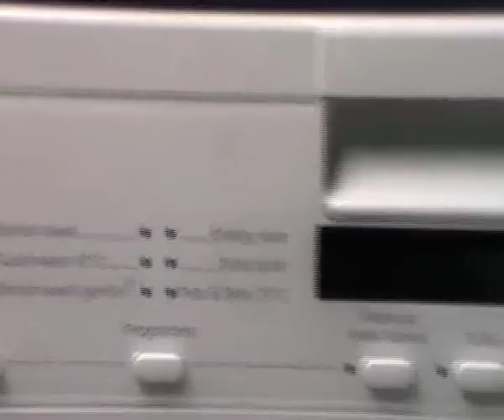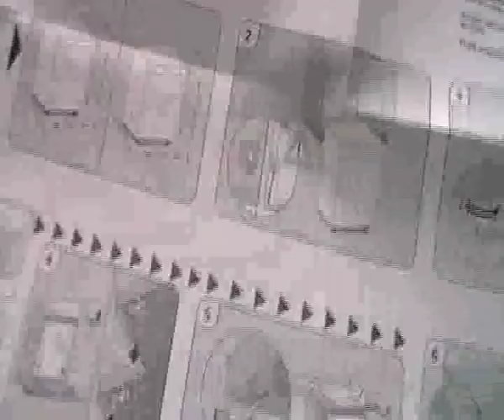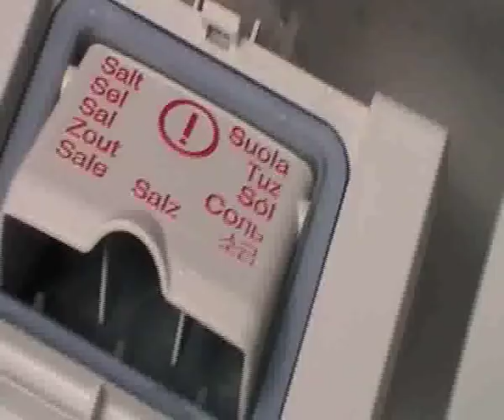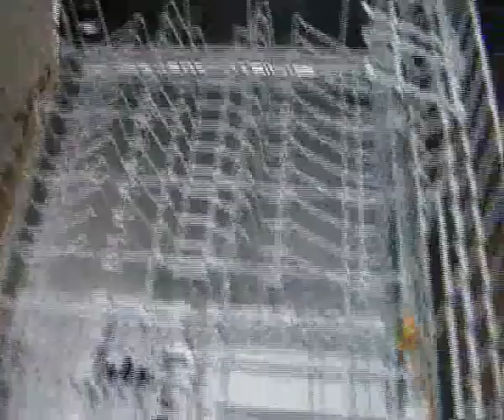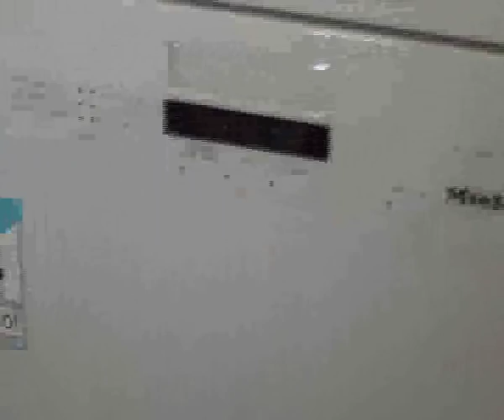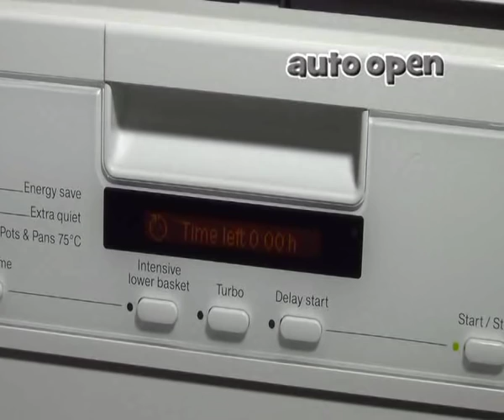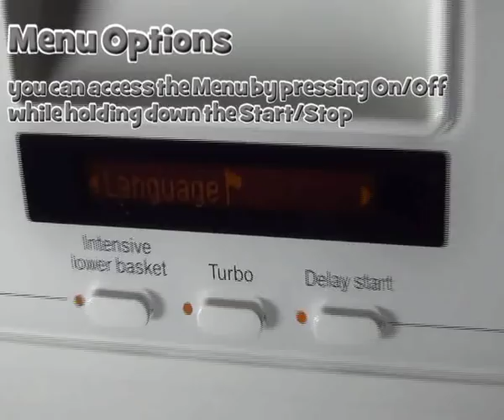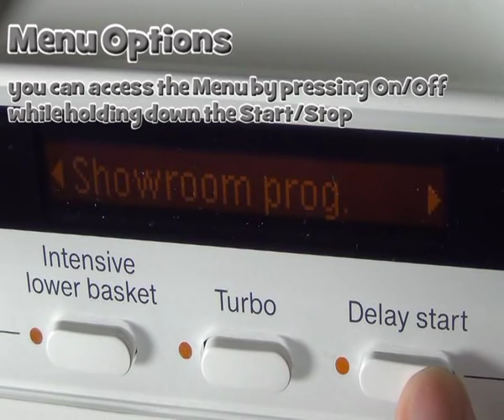Miele G 5720 SC Dishwasher complete review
Here we look at the The Miele G 5720 SC wh
60cm dishwasher which is quiet, effective and built to last, we see the cavity,
place settings, menu, test it on two different programs.

Weight 57.63
Colour  White
Height (cm) Adjustable 84.5-88
Depth (cm) 60
Energy Rating A++
Water Consumption 10ltr
Place Settings 12
Noise Level (Dba) 44